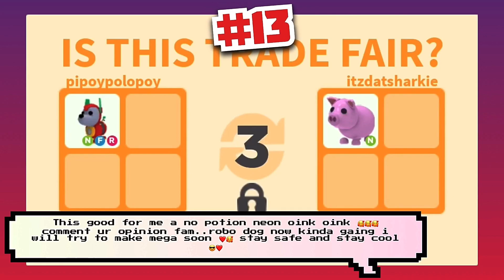GAINING SO MUCH DEMAND TODAY!!😱😱 WATCH 13 NEW OFFERS FOR NEON ROBO DOG in Rich Servers Adopt me